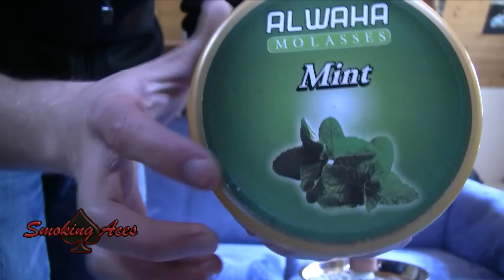Al- Waha - Minze - Smoking Aces Review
Sorte: Al-Waha - Minze
Bewertung: 10/10